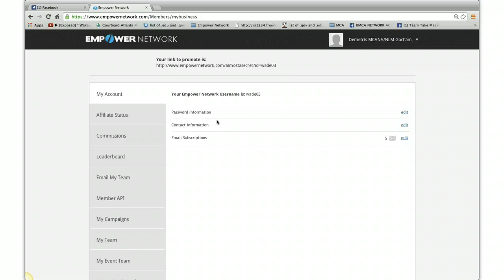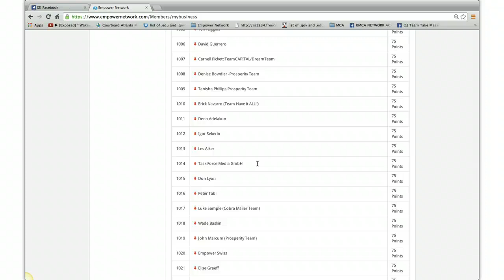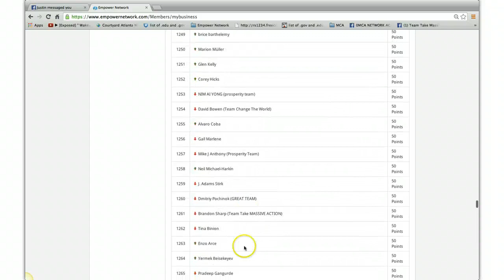$7400 and #26 on the leaderboards